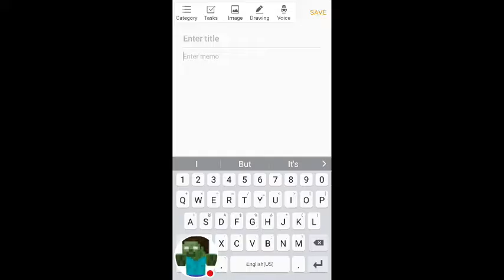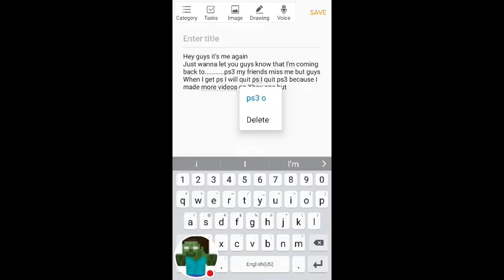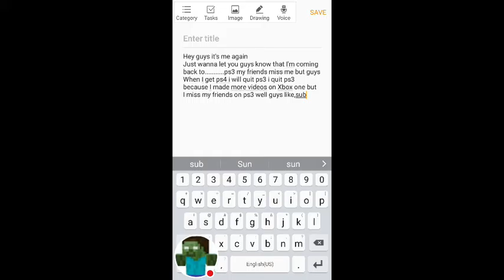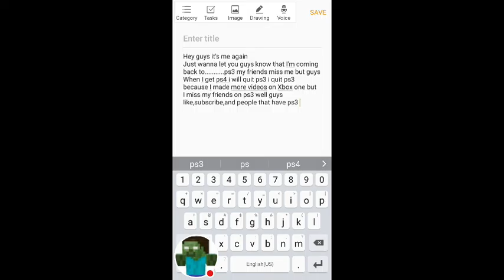Coming back to ps3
Hey guys I miss my ps3 friends I quit ps3 because I made videos on Xbox but when I get ps4 then I will quit ps3.